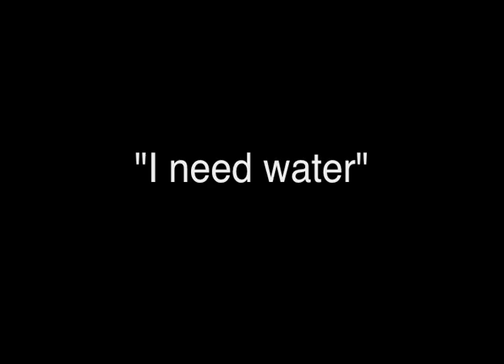Period 7 5SF 2012